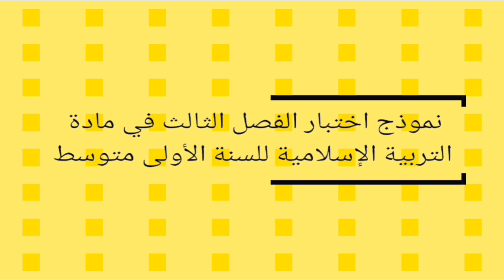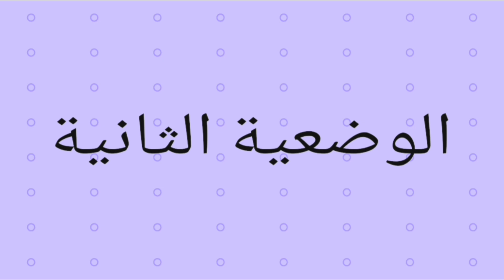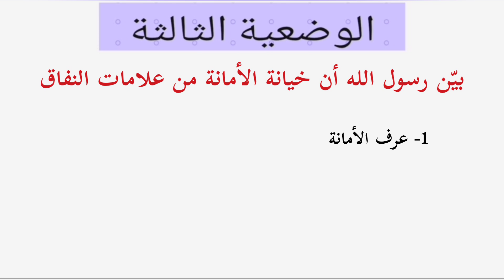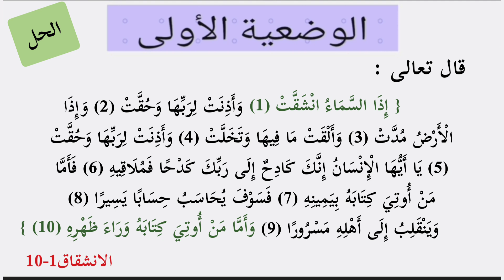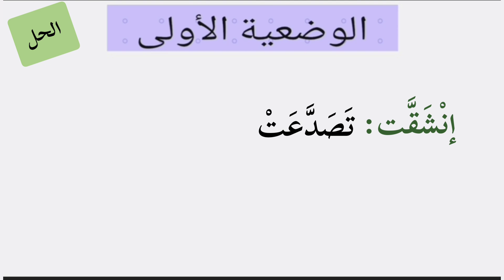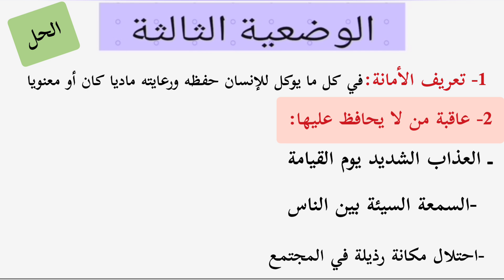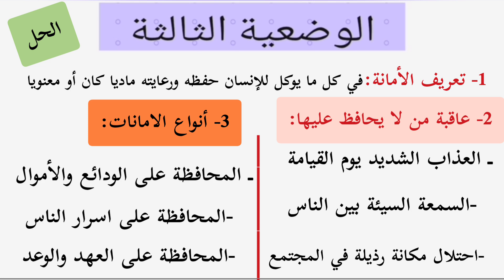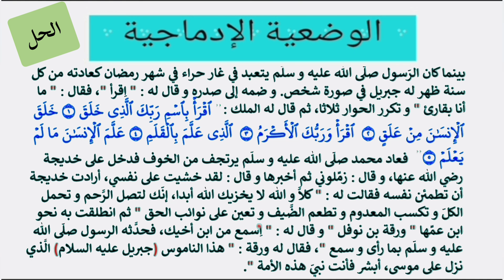نموذج اختبار الفصل الثالث في مادة التربية الإسلامية للسنة الأولى متوسط + تعبير حول بداية نزول الوحي